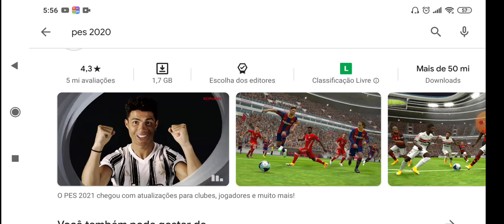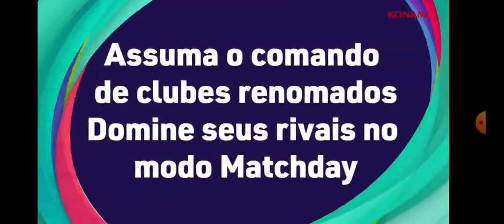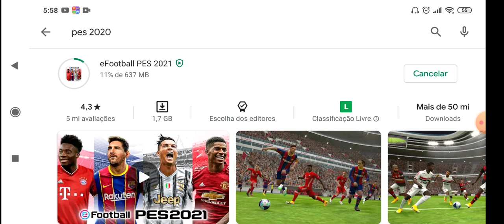Trailer Oficial e ATUALIZAÇÃO PARA O EFOOTBALL PES 2021 MOBILE !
ESSE É O BUG PRA TIRAR LENDA !! PES 2020 MOBILE